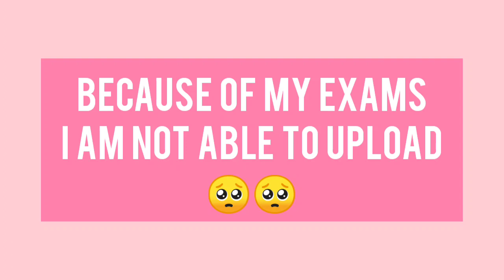THANKS FOR 500 SUBSCRIBERS | Queen of art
Hello friends

Byy 😬🤩